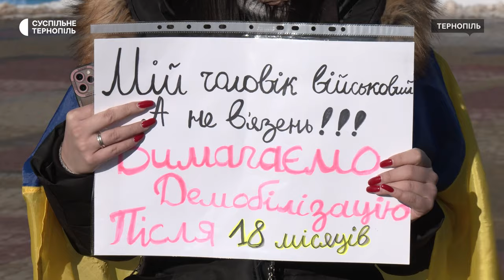«Хочемо чітких термінів служби»: акція за право на демобілізацію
На театральному майдані організували акцію за право на демобілізацію. Тут зібрались дружини та рідні військовослужбовців. Про це повідомила його організаторка Вікторія Заєць. За її словами, мета акції привернути увагу до проблеми демобілізації військових. Як відбувалась акція – дивіться у сюжеті Наталії Бончук.